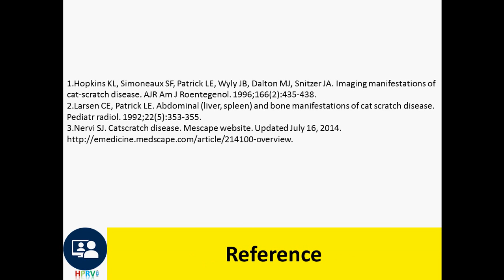Cat scratch disease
Dr Chor Ath Key points
Classically a self-limited disease involving constitutional symptoms and regional lymphadenopathy.
Causative organism is Bartonella henselae. Most common vector is a kitten bite.
1% of patients develop systemic disease with abdominal pain, spiking fevers, and hepatosplenomegaly.
In these patients, CT and/or ultrasound of the liver and spleen can demonstrate granulomatous change (early) or microabscesses (late).
Treatment in these advanced cases is with antibiotics. The organism is often resistant to penicillins, and, therefore, sulfa agents such as TMP-SMX are often used for treatment.